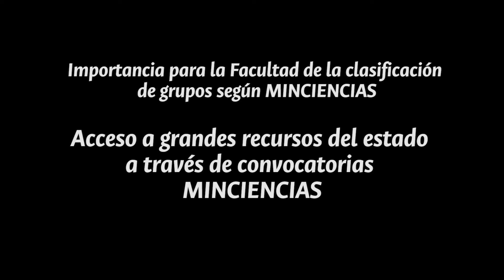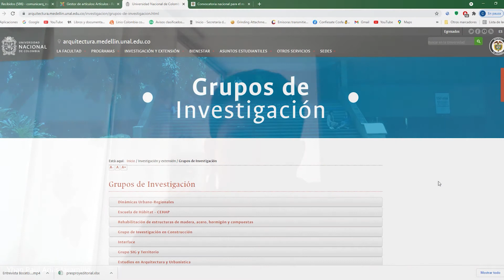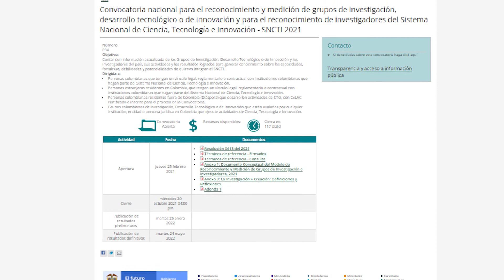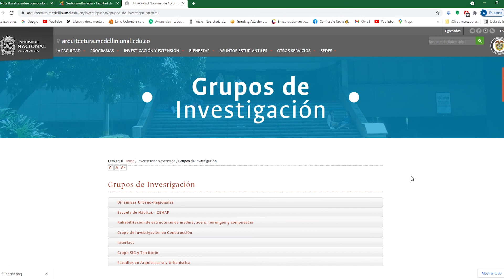Convocatoria Nacional para el Reconocimiento y Medición de Grupos de Investigación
Convocatoria Nacional para el Reconocimiento y Medición de Grupos de Investigación, Desarrollo Tecnológico o de Innovación y para el Reconocimiento de Investigadores del SNCTEI – 2021